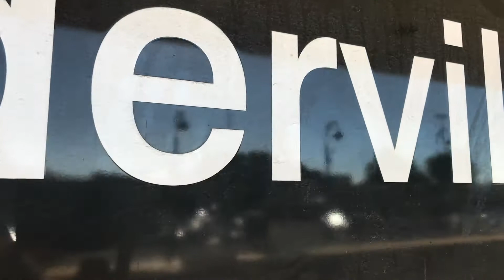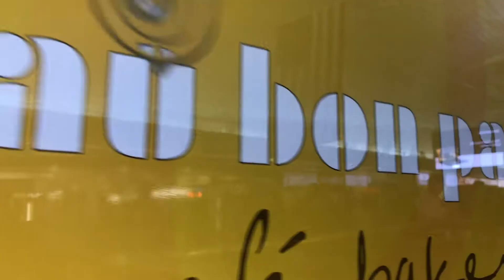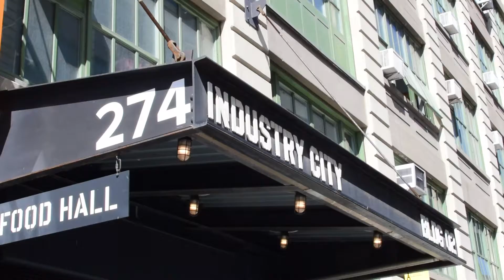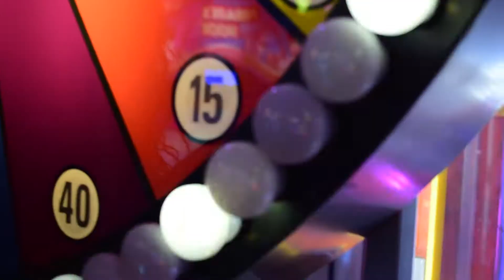I Haven't Been to an Arcade in Years! (Concept Photography)